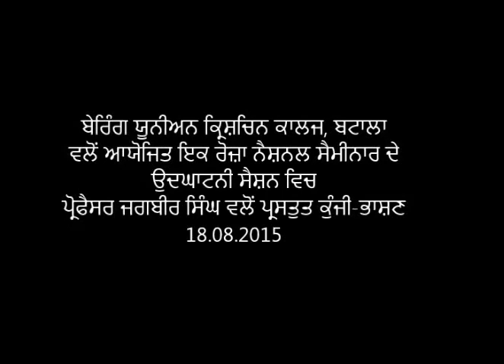ਪੰਜਾਬੀ ਭਾਸ਼ਾ, ਸਾਹਿਤ ਅਤੇ ਸਭਿਆਚਾਰ : ਸਮਕਾਲ ਤੇ ਭਵਿੱਖ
Keynote Address delivered by Prof. Jagbir Singh at One-day National Seminar on ਪੰਜਾਬੀ ਭਾਸ਼ਾ, ਸਾਹਿਤ ਅਤੇ ਸਭਿਆਚਾਰ : ਸਮਕਾਲ ਤੇ ਭਵਿੱਖ organised by B.U.C College, Batala on 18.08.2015.